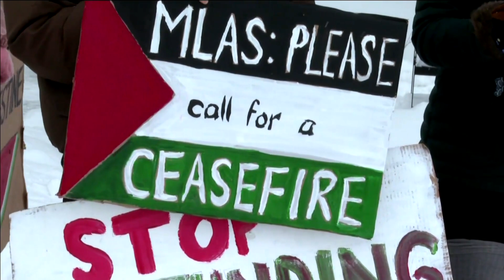Demonstration held in Yellowknife calling for a ceasefire in the Middle East | APTN News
The war between Israel and Hamas is pushing the humanitarian system in Gaza towards collapse.

The death toll continues to climb surpassing 17,000. In Yellowknife, a demonstration for a ceasefire is underway.